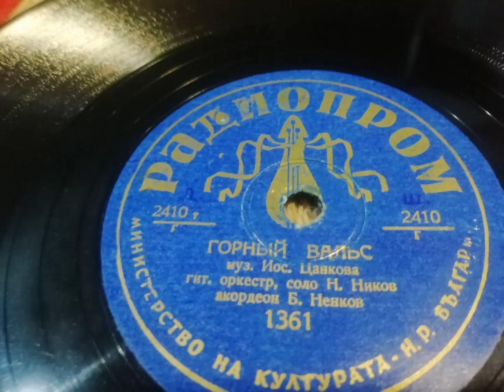Н. Ников (гитара), Б. Ненков (акордеон) - " Горный вальс "